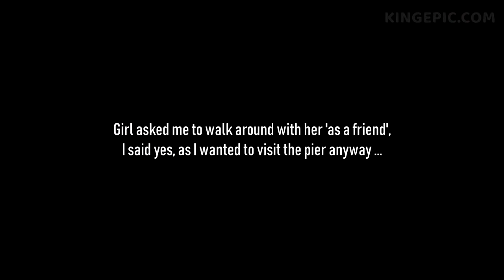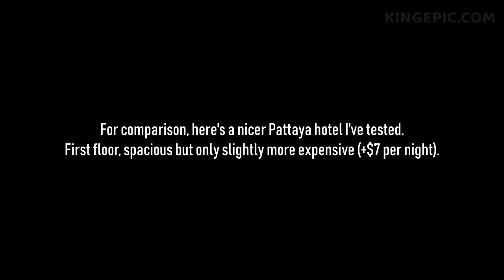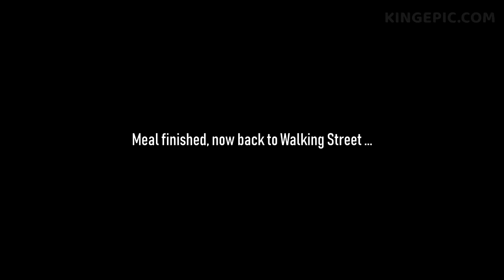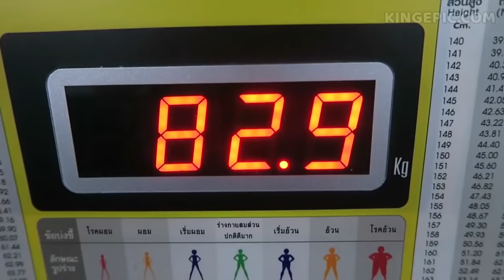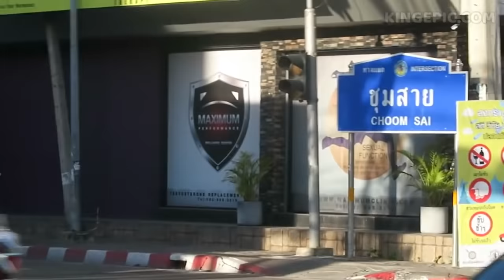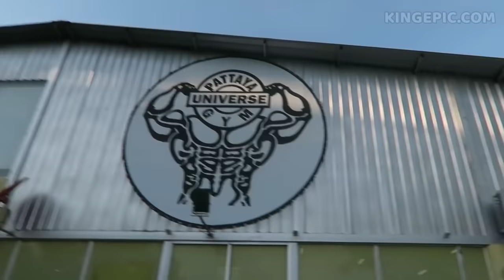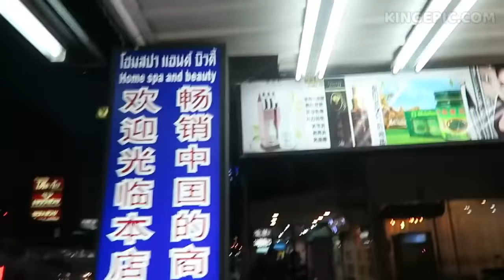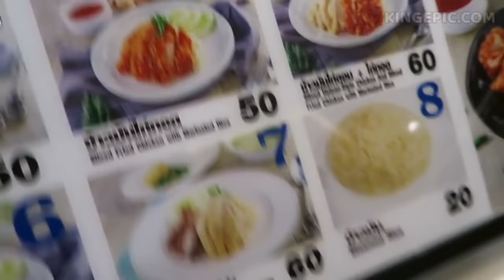Retirement Lifestyle in Pattaya, Thailand! [Under $800/Month & Hassle-Free]